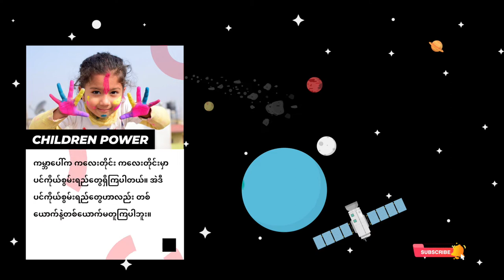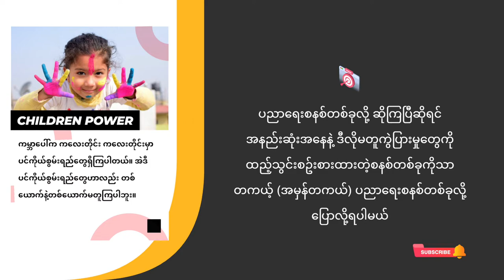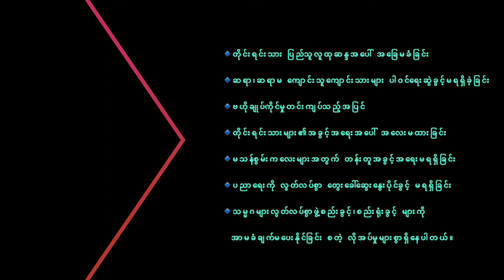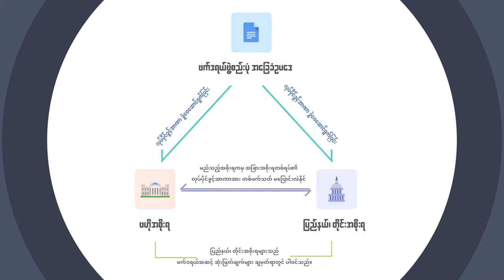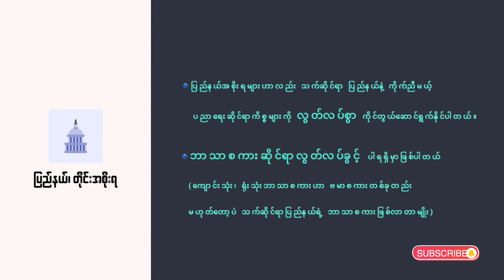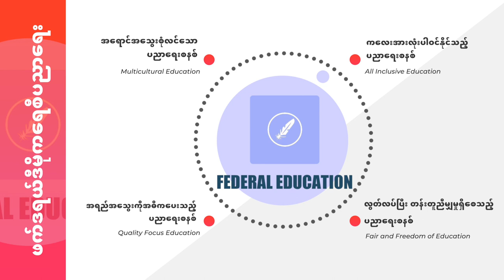Introduction to Federal Education in Myanmar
We presented our current education system and what we are moving for the system that we will formulate in the near future.